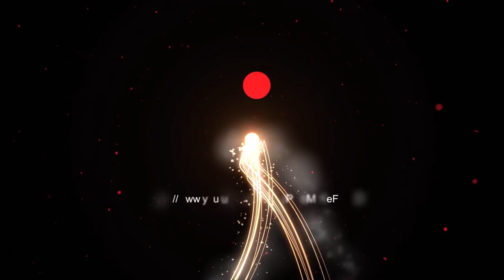Ich teste für Euch TOP Feuerwerk | Butterfly Cake | Silvester Vorfreude an Silvester [Full HD]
Die Vorfreude reißt nicht ab, zumindest nicht bei mir.

Es geht nochmal richtig Sache. Dieses mal werden auch Feuerwerksbatterien kombiniert, also quasi zusammengeschossen für einen noch bunteren Sternenzauber am Himmel. Lasst Euch überraschen und genießt mein Video.

* Kamera, Camcorder, Videoequipment:

*2x "3-Flammen-Zigarrenbrenner"

* 2x BESTER Brenner (Sturmfeuerzeug)

KEEP WATCHING.